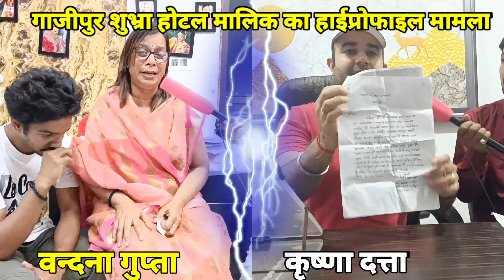गाजीपुर शुभ्रा होटल के मालिक पर महिला का आरोप हुआ बवाल!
इस वक्त की सबसे बड़ी खबर खबर गाजीपुर से महिला ने लगाया आरोप इस वक्त क्या हुआ शुभ्रा होटल में